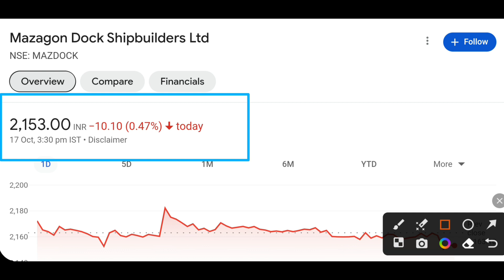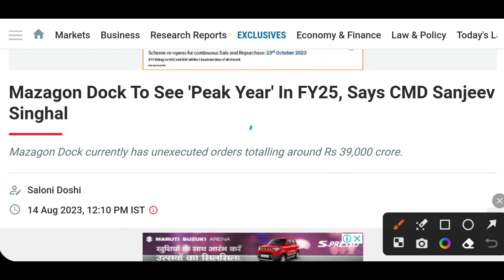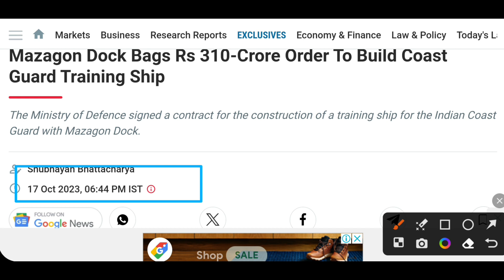Mazagon dock share latest news today